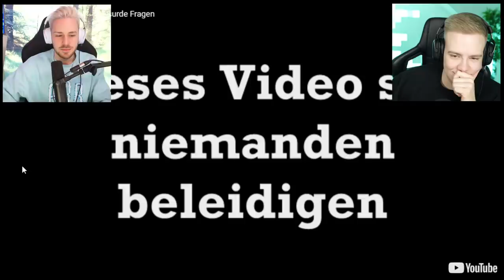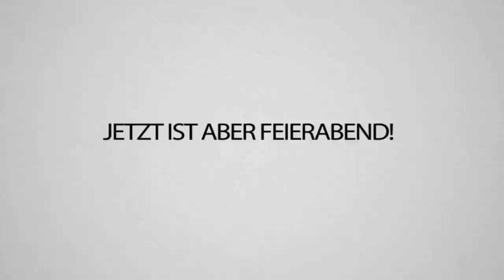Nicht LACHEN unmöglich bei DIESER Monte Youtube Kacke🤣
Es ist wieder so weit! Ich schaue mir zusammen mi @AviveHD YouTube Kake an und versuche NICHT zu Lachen... es klappt nie 😥😂